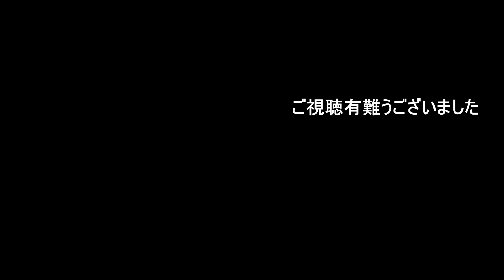飯田町駅へ向かう紙輸送貨物列車 103系 201系 ワム80000 EF65 DE10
JR飯田橋駅の脇にあった、飯田町紙流通センター(飯田町駅)
へ向かう紙輸送 貨物列車。JR市ヶ谷駅近くの外堀から撮影
お濠に沿ってゆっくり走行していました
EF65 ワム80000 DE10と懐かしの103系 201系が映っています
1997年1月
SONY DCR-VX700